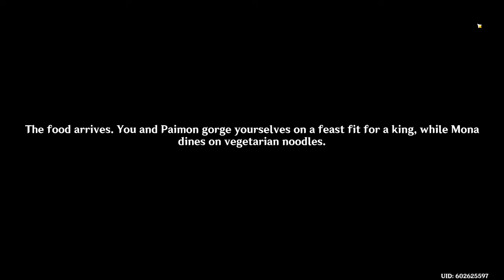Genshin Impact Cinematic | Mona's Story Quest | Astrolabos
Genshin Impact has been updated yet again with another fantastic story quest with full animation and voice acting.  Today's installment "Astrolabos" gives us a better understanding of the astrologer Mona as she travels to get a one up on her master.  Who else will we meet during this story quest?  Who is Mona?  Let's dive in to see what Genshin Impact has to offer.

📆Streaming:  8PM EST Monday, Wednesday & Friday

Trainer Tol's Webcam is a Canon EOS Rebel SL2
📸Canon SL2 Camera Body
🎙Shure 55SH Series II Microphone
🗜GorillaPod 5K by Joby
📹Elgato Capture Card
🎞10-18mm Lens
💡LED Lighting